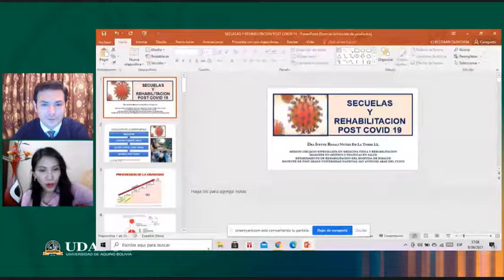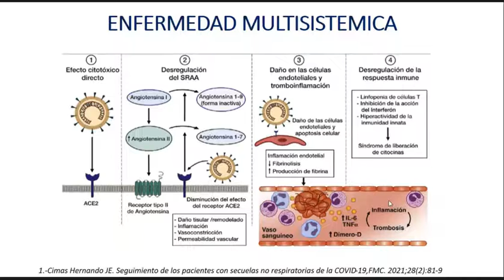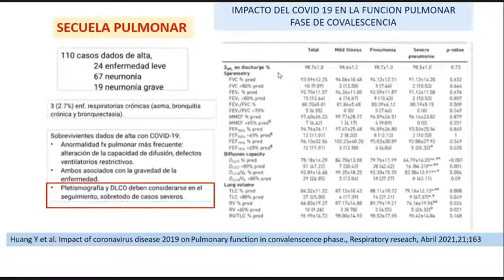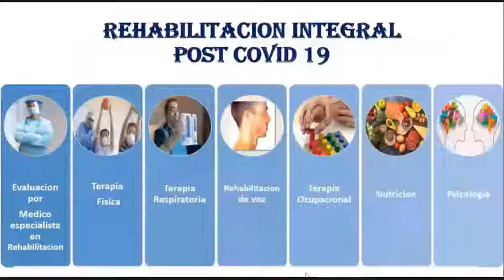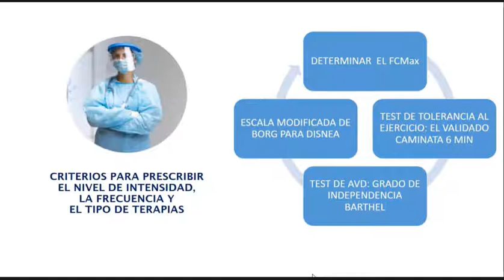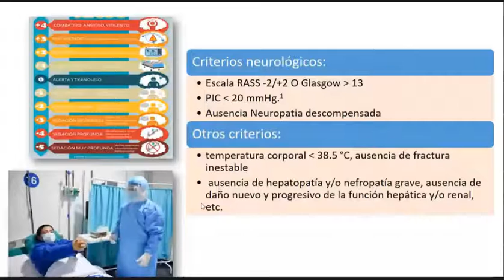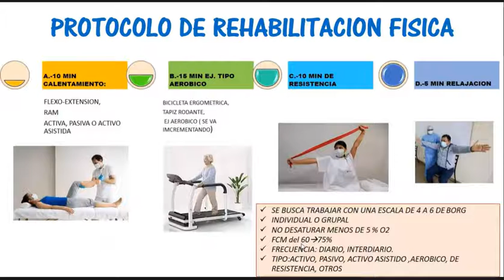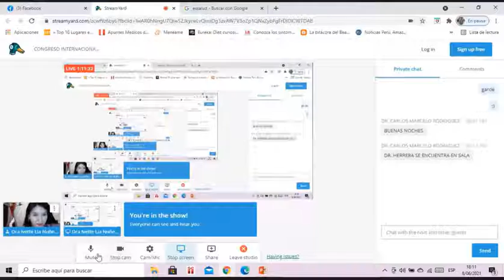Congreso Medicina Junio 8: Secuelas y Rehabilitación post COVID 19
Secuelas y Rehabilitación post COVID 19 / Dra. Ivette Nuñez